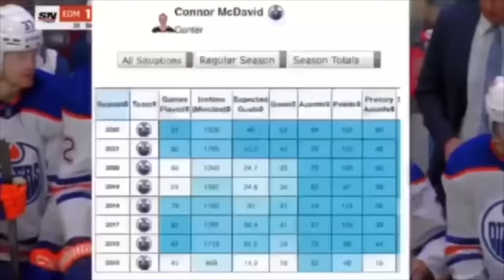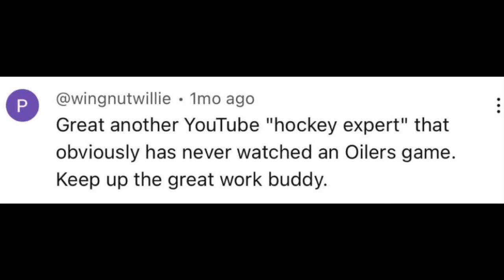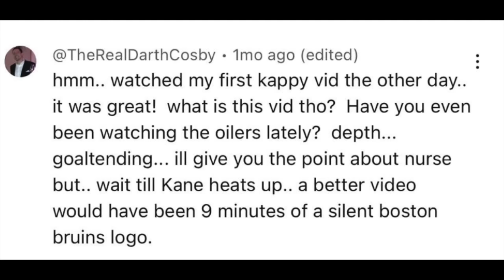Not Even CONNOR MCDAVID Could Save The Edmonton Oilers…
You knew it was coming, the follow up video to my analysis of the Oilers before their playoff run. Here I examine my past analysis to see how accurate I was as well as touching on some highlighted comments. If you were here for the initial video called 'Why The Oilers Will Not Win The Stanley Cup', comment below and let me know your thoughts on everything after the aftermath!